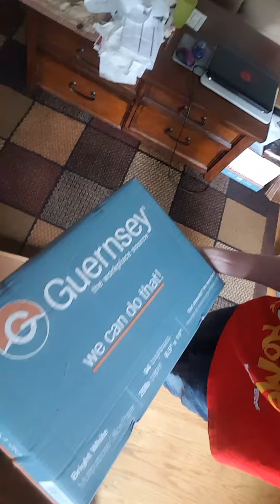Computer hardware cleanout vlog part 1